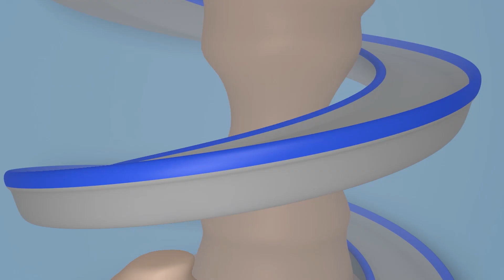Crtići sa kamionima za djecu - Kamion za pranje autiju - Super Kamion u Auto Gradu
Skini Auto Grad Svijet, ultimativnu aplikaciju za malene ljubitelje Auto Grada! Igraj igre, uči kroz edukativne aktivnosti, gledaj epizode Auto Grada

NOVO! Auto Grad proizvodi po narudžbi su sada dostupni! Klikni na link i otkrij ih sve

Tom je na odmoru za vikend, pa je njegova Auto Praonica zatvorena ! Par autiju se jako zaprljalo u utrci! Nitko ih ne može očistiti! carl se pretvara u auto praonicu!

Super Kamion Carl je crtić o građevini za djecu. Pretvarač Carl je nevjerojatan kamion koji se može pretvoriti u bilo koje vozilo: vatrogasni kamion, policijsko auto, vozilo Hitne pomoći, smetlarski kamion, autobus, bilo koje građevinsko vozilo poput buldožera, traktora, bagera, monster trucka i bilo koje vrste transporta, pa čak i vlaka! Ovaj crtić o kamionima je idealan za cure i dečke koje zanimaju auti!